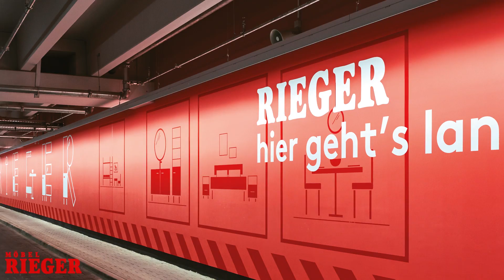Store of the Year 2020 in der Kategorie Home/Living für Möbel Rieger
Der Store of the Year 2020 in der Kategorie Home/Living geht an Möbel Rieger